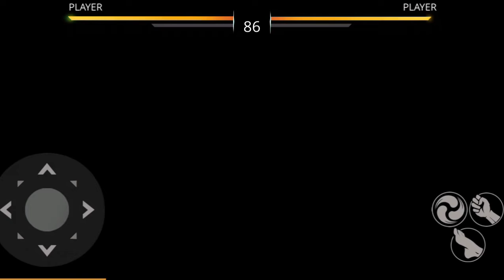Shadow Fight 3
my electronic got scratches on it cuz it fell after it was done recording sorry plz subscribe I want us to reach 1000subscribers plz hey and watch the video till the end of video plz